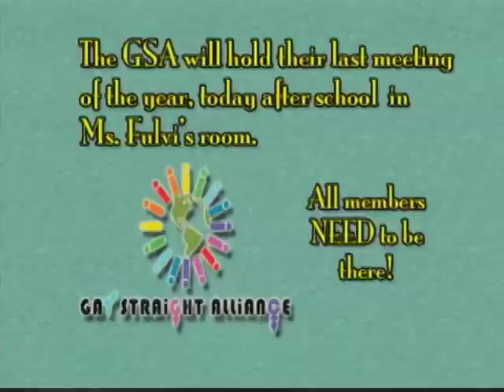OTA 5 4 16 FINAL